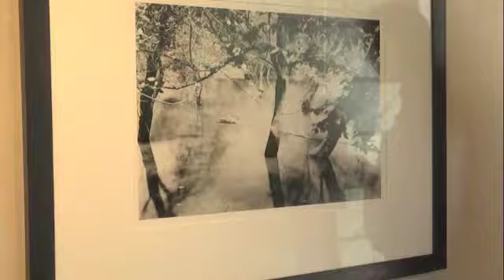Thomas Joshua Cooper, Artist Walk Through, 28 February 2015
Recorded at the Lannan Foundation Gallery in Santa Fe, New Mexico on February 28, 2015. An exhibition from the Lannan Collection featuring river images by Thomas Joshua Cooper, 28 February - 19 April 2015.